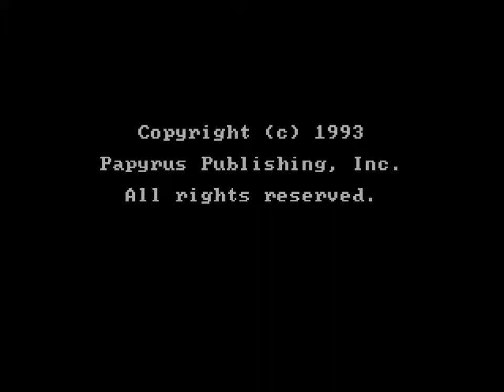Indycar Racing - video game non-playable demo (1993)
Indycar Racing -  video game non playable  demo
DOS.1993

Developed by Papyrus Design Group, Inc.
Published in USA by Papyrus Publishing, Inc. (distributed by Virgin Interactive Entertainment).
Published in Europe by Virgin Interactive Entertainment